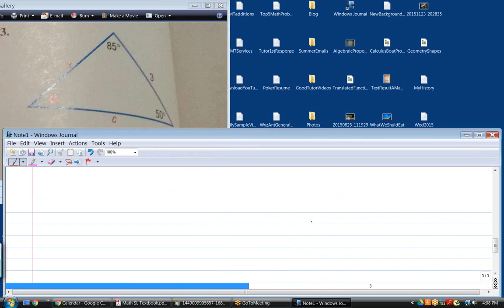Online Trig tutoring, Law of Sines, MH120115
online math tutoring services for algebra, geometry, trigonometry,
precalculus, AP calculus AB/BC, ACT/SAT/GRE/GMAT prep at
This video deals with the law of sines, the ambiguous case of the law of sines, law of cosines, supplementary angles, inverse sine, arcsin.